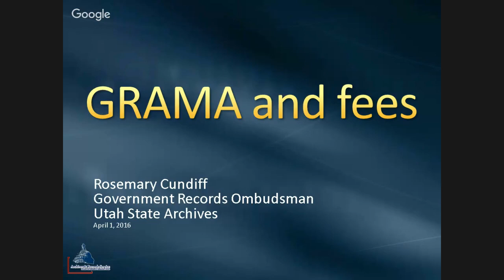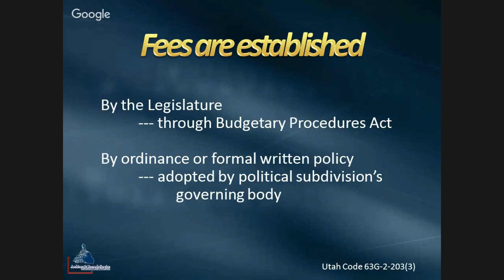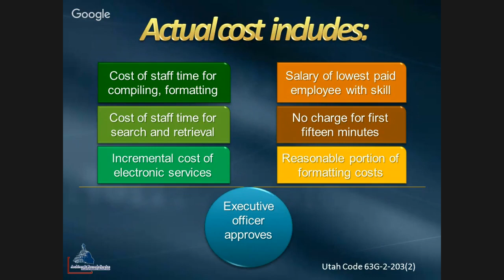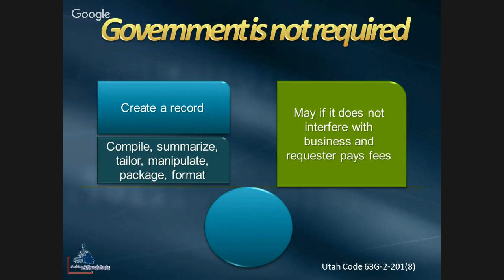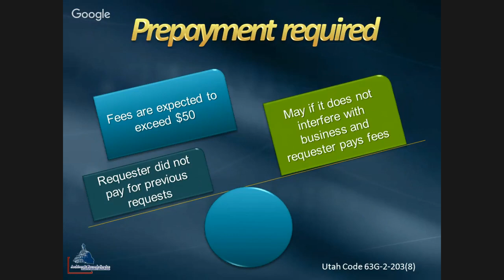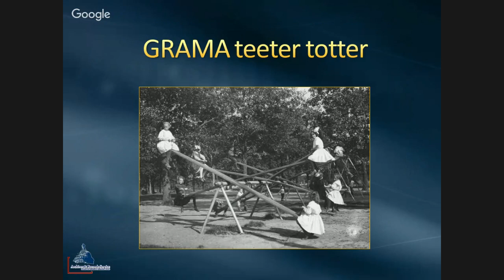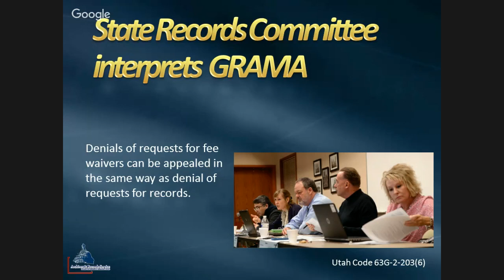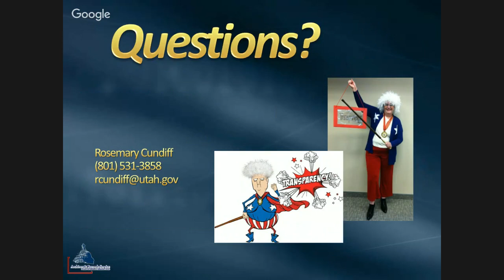11:30 am - Noon: GRAMA and Fees - Rosemary Cundiff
Presentation starts at 1:37.

Utah State Archives 2016 Spring Conference, "A Day with GRAMA"
Rosemary Cundiff, Government Records Ombudsman

Rosemary Cundiff is the Government Records Ombudsman at the Utah State Archives. In that role, she is required to be familiar with GRAMA so that she can assist government employees, as well as the general public, with issues related to GRAMA records requests. Rosemary has worked for the Utah State Archives for nearly sixteen years and has been the ombudsman for four years. Rosemary has a master's degree in history from the University of Delaware.

Today's schedule:

9:00 am - 9:10 am: Welcome - Rosemary Cundiff, Government Records Ombudsman

9:10 am - 9:40 am: Ten Things You Need to Know About GRAMA - Susan Eisenman, Assistant Attorney General, Division Director

9:55 am - 10:25 am: Legislative Updates - Paul Tonks, Assistant Attorney General

10:25 am - 10:55 am: Practical Tips for Classifying Records and Responding to a GRAMA Request - Michelle Larsen, Utah Transit Authority (UTA)

11:10 am - 11:30 am: Open Records Portal Usage Trends - Renée Wilson, Open Records Portal Administrator

11:30 am - Noon: GRAMA and Fees - Rosemary Cundiff, Government Records Ombudsman

1:30 pm - 2:45 pm - Panel Discussion: Responding to Public Records Requests for Email - Monitored by Nova Dubovic, State Records Committee Executive Secretary

3:00 pm - 3:30 pm: Communications and Problem Solving - Tom Haraldsen, Managing Editor for The Davis Clipper